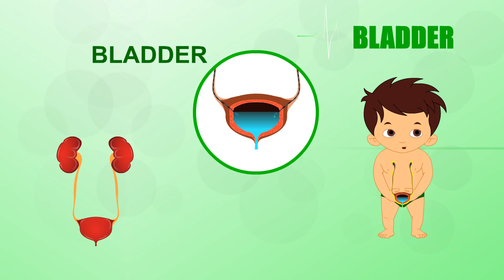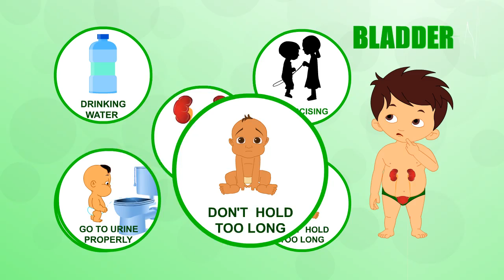Bladder - Human Body Parts - Pre School Know Your Body - Animated Videos For Kids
Preschool Videos For Kids and Toddlers

"BLADDER"

Thanks for checking out the "Magicbox English Kids" YouTube Channel!